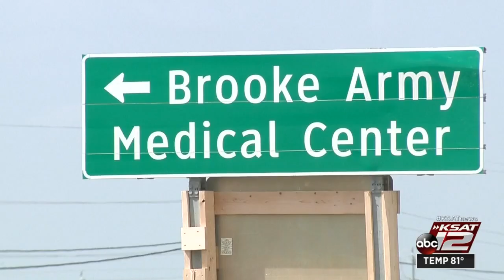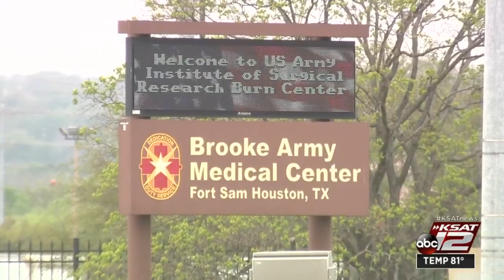BAMC aids San Antonio with COVID-19 response